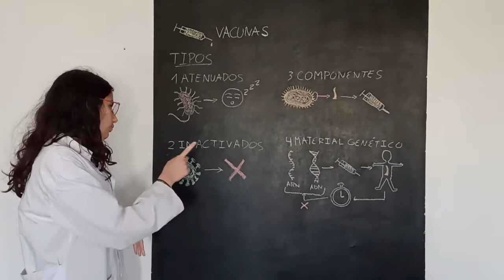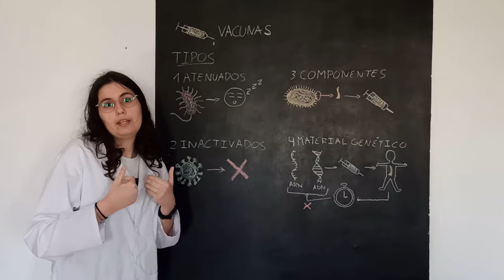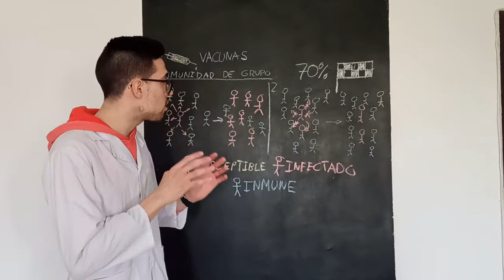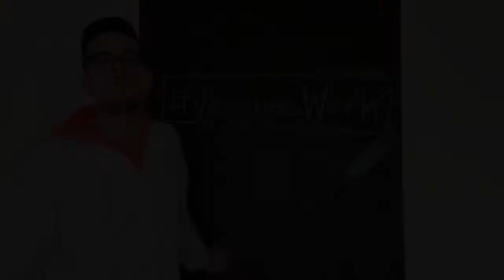Coronavídeus19 #4: Vacunas: por qué son importantes y por qué hay que ponérselas | BiotecMur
Los miembros de BiotecMur, la Asociación de Biotecnólogos de la Región de Murcia, han realizado una serie de vídeos explicando conceptos básicos que hemos ido escuchando a lo largo de la pandemia de forma que sean comprensibles para el público general.
Hoy os hablamos de las vacunas, de por qué son tan importantes y por qué van a ser la herramienta que nos saque de esta situación.